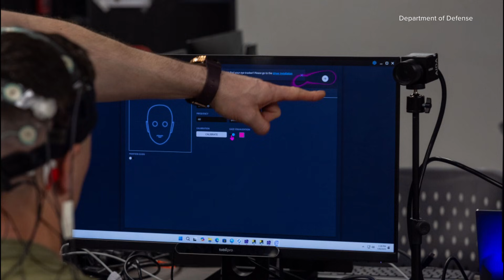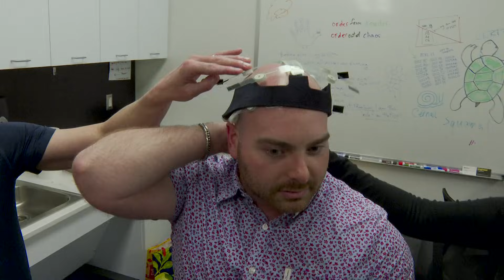ASU researchers measure combat readiness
As highly trained as troops are for combat, the military is always looking for ways to improve through DARPA. ASU research is helping.